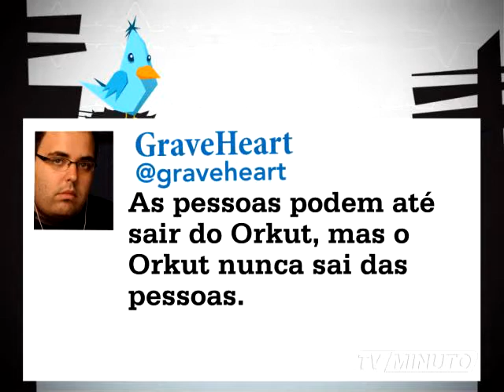MTUI 452 mpeg4